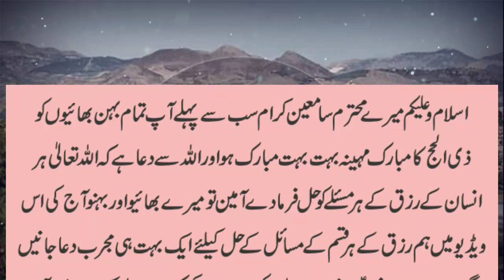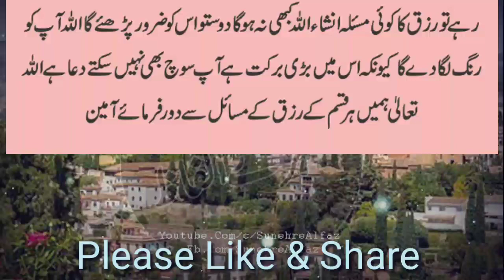رزق کے لئے خاص عمل | ذی الحج 2022 کے مہینے کا خاص وظیفہ | Sunehre Alfaz P# 780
Assalam O Alaikum bhaio aur behno umeed hi ap thek hon gy in this video you can watch رزق کے لئے خاص عمل ذی الحج 2022 کے مہینے کا خاص وظیفہ sunehre alfaz p# 780
Released Date:0-July-2022(Friday)
Editor: Sunehre Alfaz Team
Back Music: Sad Flute tone
Label: Sunehre Alfaz
Production: Sunehre Alfaz
Uploaded By: Sunehre Alfaz (Youtube Channel)